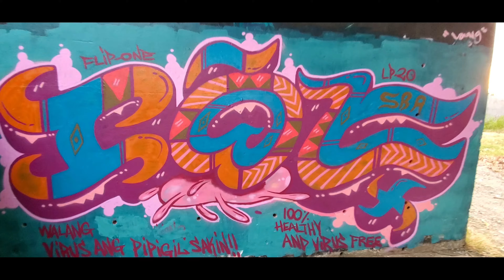WHEN IT COMES TO YOU (Chris Milani Extended edit) by : Sean Paul |SOUTHVIBES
we hope you like this one :-) our dance version for this wonderful track from SEAN PAUL (WHEN IT COMES TO YOU)
credits to :Chris Milani extended edit
Dance by: SouthVibes Philippines

Naj Asne
Gilbert Espinosa
Jojo Catanes
Limard Bucio
Denver Mazon
Rain Lee
Camper cantos

GOD BLESS!